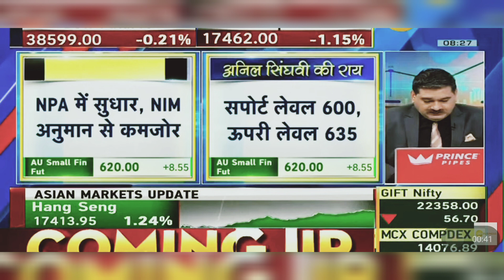AU Small Finance Bank Share News: AU Small Finance Bank Share Latest News Today | 25th April 2024